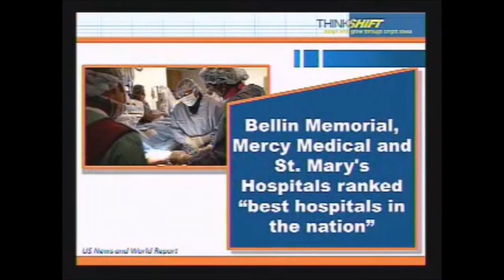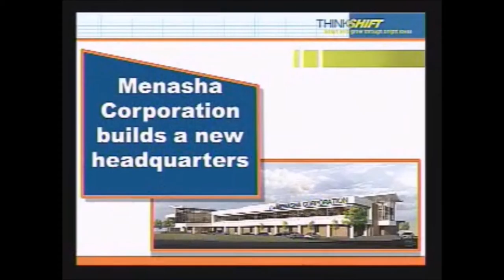NNSummit15 - New North Success Stories 7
Annually, New North, Inc. hosts a regional summit event to bring together the business, education and community leaders from around the region and state to connect with network contacts, share economic development updates and more.